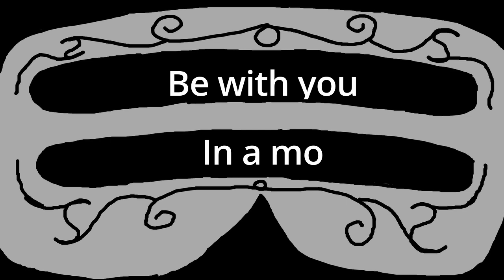Dead by Daylight with @deannaharvey94 - 16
if you wish to watch these gameplay videos live consider following me on Twitch every Tuesday Thursday and Saturday 6PM - 9PM GMT UK time

Dead by Daylight is a survival horror asymmetric multiplayer online game developed by Behaviour Interactive. It is a one-versus-four game in which one player takes on the role of a savage killer and the other four play as survivors; the killer must catch each survivor and sacrifice them to a malevolent force known as the Entity by impaling them on hooks, while the survivors must avoid being caught and fix five generators to open the exit gates.